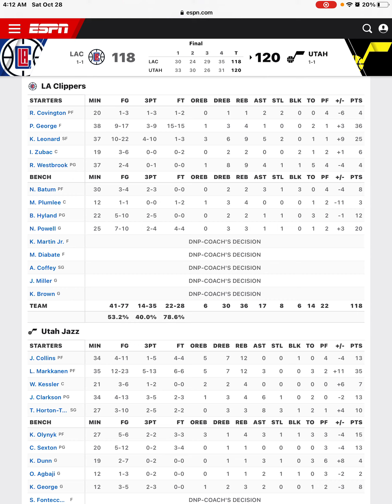Utah Jazz Beat The Clippers Lauri Markkanen Scores 35 Points Jazz Postgame!!